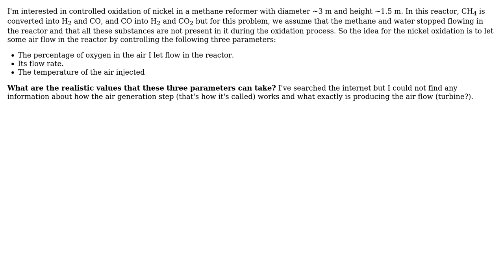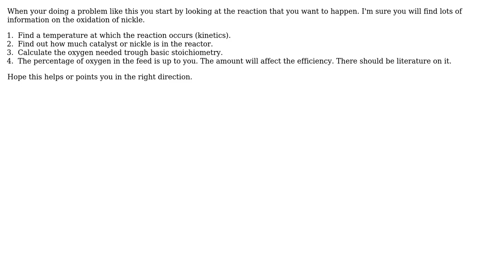Engineering: How do I choose operating parameters for input air to a methane reformer?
With thanks & praise to God, and with thanks to the many people who have made this project possible! | Content (except music & images) licensed under CC BY-SA | Music | Images & others | With thanks to user MarkusAfricanus user Corvinus user Air and the Stack Exchange Network Trademarks are property of their respective owners. You are responsible for your own actions.